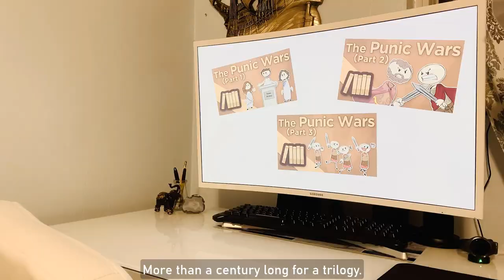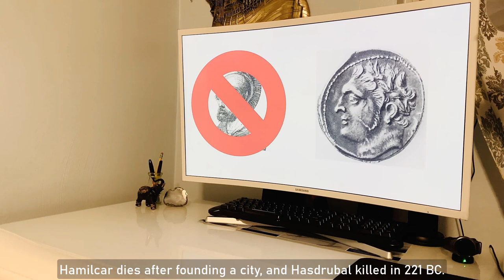THE PUNIC WARS RAP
THE PUNIC WARS RAP - Days worth of class condensed into 3 minutes and a half.

This video was made for a school project. From now, I may not upload as often, but only if I wish to or another project comes (foreshadowing). Otherwise, hope you guys enjoy!

Editing - Camtasia 9 | Pixlr | GarageBand

AstroPlays is a channel where you can get entertained with gaming, informed about stuff you never knew, and hyped with songs made by me or reuploads!

My channel is all about gaming, education, music, and more just for you! This channel features random stuff like new games or modes, glitches you may try in many games, original music, and even the origin of Ancient Egypt's architecture!

Nonetheless, my channel publishes gameplay from various video-games, tutorials, or informative facts to popular holidays or concepts, and awesome music to make everyone happy.